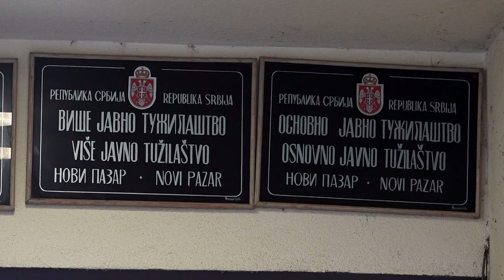Hronika 4. 8. 2022.